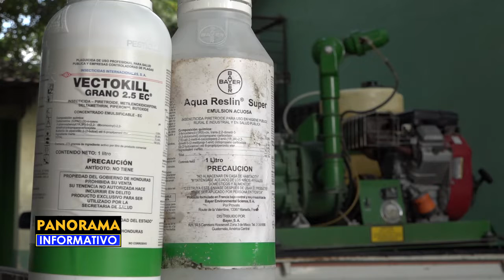Continúa en incremento casos de Dengue en Choloma